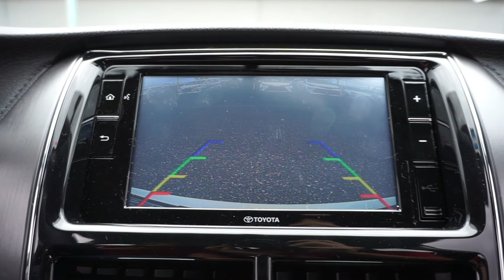Toyota Yaris sedan 2021 Instalación Cámara de Reversa // GADGETSTYLE